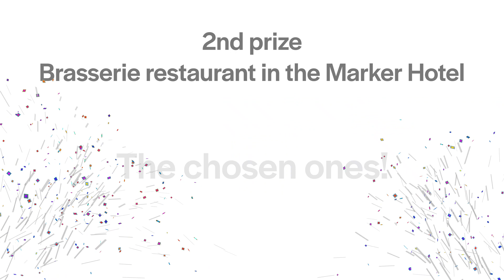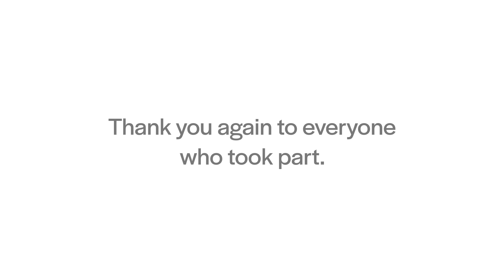Final week prizes – The Mazars Steps Team Challenge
Thank you to everyone who took part in the 2023 Mazars Steps Team Challenge. We were blown away by the steps everyone put in and we are already excited about and planning the 2024 Challenge.